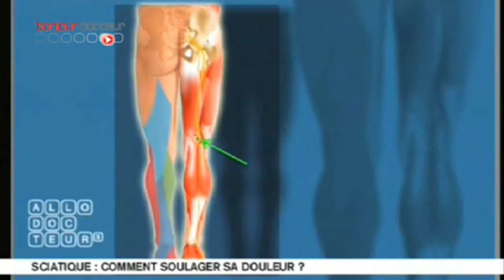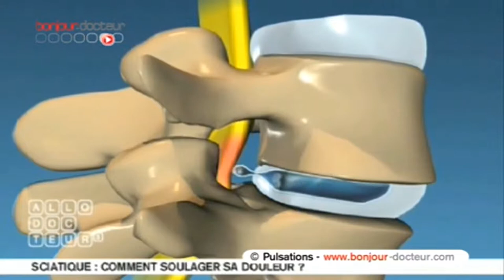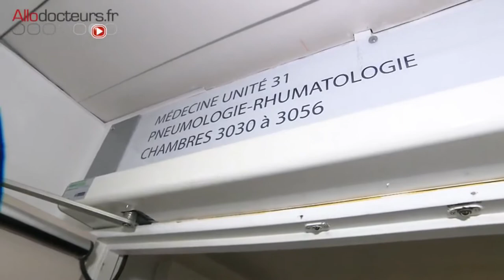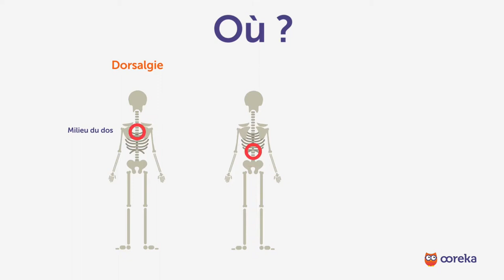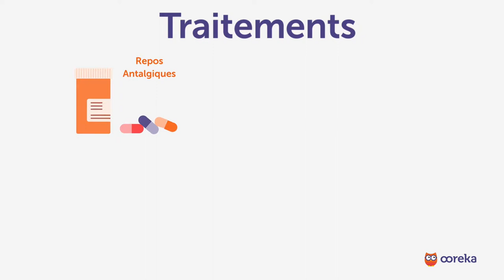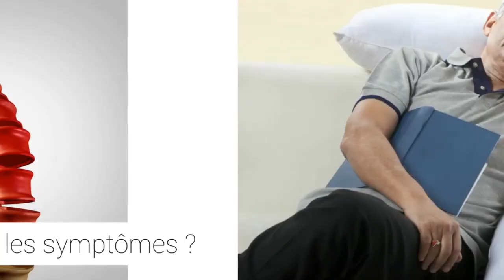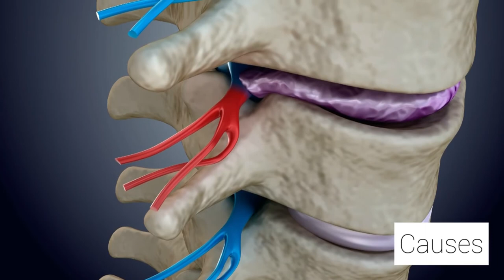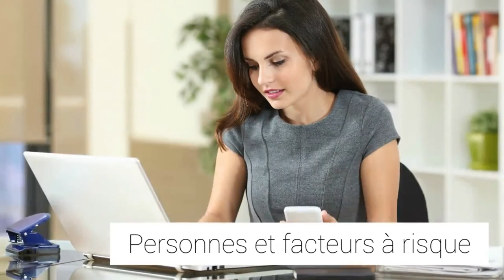Semaine de la Prévention : ménager son dos (2) Association Hospitalière de Bretagne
Compilation de films de prévention ou d'information sur le thème du dos. Les films sont compilés de manière à servir de support à une semaine de prévention thématique. Les films utilisés à fins pédagogiques et informatifs sont la propriété de leurs producteurs respectifs.